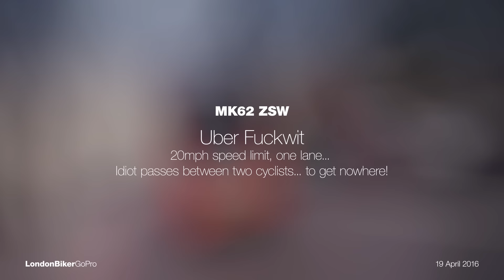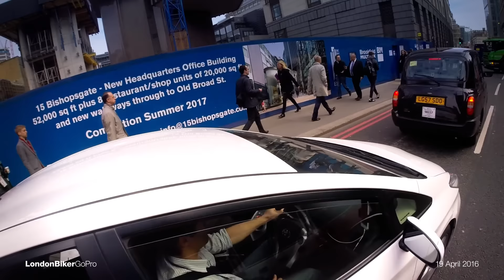The @Uber Fuckwit MK62ZSW Bullying Tailgating MGIF FAIL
It's a 20mph speed limit and I'm easily keeping up with traffic ahead. There is no need, or indeed anywhere for him to go, overtaking cyclists here, let alone pass in between two of them in the space of one lane with 2 inches to spare, then bully me into the oncoming lane. Probably the closest close-pass I've ever had, even if not the most high speed.

MK62ZSW
MK62 ZSW